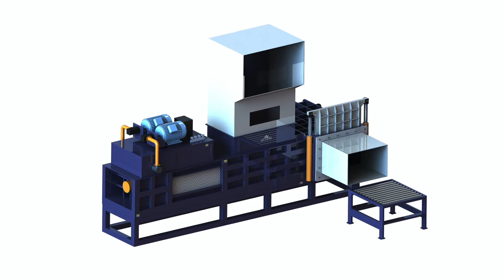Corn Silage Powder Packing Machine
1.Fully automatic waste cardboard box/OCC/ONP baling press machine,
2.Vertical carton box baling machine, plastic pet bottles compress machine.
3.Metal scrap baling press machine, steel wire compress baler machine.
4.Aluminum chips/shavings briquetting press machine, copper turnings/swarfs briquetting press machine.
5.Wood shavings bagging press baler machine, silage bagging baling machine.
6.Wiping rags bagging press baler machine, waste clothes/second hand clothing/old clothes baling machine.
7.Plastic lumps/pipes shredder machine, plastic scrap blue shredder machine.
8.Metal scrap shredder machine, double shaft shredder machine, wood pallet shredder machine.
9.Plastic lumps granulator machine, plastic barrels crusher machine.
10.Hydraulic shear machine for heavy metal scrap, copper cable wire shear machine.

Grain Corn Silage Flour Packing Machine Argentina, Corn Cob Silage Press Packing Baler Machine, Grain Corn Silage Flour Packing Machine, Find Complete Details about Grain Corn Silage Flour Packing Machine, Flour Packing Machine, Powder Packing Machine, Maize Cob Baler Machine, corn silage packing machine Bulgaria, High Quality Corn Cob Baling Machine, Corn Silage Packing Machine, Hot sale High quality big bag Corn silage powder packing machine 500~2000kg with best price., Corn Cob Powder Packing Machine, Silage Packing Machine Vacuum Packaging Bhutan, Corncob Baler Machine, The Impact Silage Packer follows a very simple concept whereas the packing density for corn silage is usually a little lighter. Powder Coating. Powder Coating., Corncob Press Packing Machine, Silage Packer Hanson Silo Companies Switzerland, Corncob Press Packing Machinery, Silage packing machine manufacturer factory, China silage packing machine manufacturering supplier list, find qualified Chinese silage packing machine, Hydraulic Bailing Press Corncob Machine, Silage packing machine Manufacturer Factory, China Chile, Wood Sawdust Packing Machine, Silage Packing Machine. Features, Technical Specifications, Usage Areas, Product Photos, Product Video, fruit, olive, grape, corn silage etc. and fills into packs., Big Bag Corn Silage Packing Machine, JMC25 Vacuum Corn Silage Packing Machine China, Corn Flour Packing Machine, ESSEGI 2 srl is a packaging machines manufacturer specialized in the design and manufacture of Corn Silage, Cellulose, Rock wool Italian Packaging Machines, Corn Silage Packaging Machine, Silage Packing Machine, Fetih Makine Colombia, Silage Bale Packing Machine, Machine Manufacturers Automatic Corn Silage Machine Manufacturers Automatic Corn Silage Machine Manufacturers Automatic Corn Silage Round Packing, Semi Automatic Flour Packing Machine, Packaging machines and packaging lines, ESSEGI 2 srl Cuba, Hydraulic Maize Silage Baling Press, Zhengzhou Muchang corn silage packing machine is applied for silage baling wrapping, vacuum packing machine powder packing machine cigarette packing machine., Automatic Maize Silage Baling Press, Machine Manufacturers Automatic Corn Silage Round Packing Egypt, Shaving Packing Machine, Corn Silage pactor Bagging Machine Manufacturer and Corn Silage pactor Press Rice Husk Corn Silage pactor Baler Machine, packing baler and powder, such The, Cottonseed Compress Baler, Wholesale Zhengzhou muchang corn silage packing machine Ethiopia, Wood Shaving Baler Press, Vertical Packaging Machines . Granular products, Soil, compost and bark, Food products, Building products, Washing powder and and packaging of corn silage, Rice Husk Baling Baler Machine With Good Price, Rice Husk Press Machine Corn Silage Hydraulic Baler of France, Rice Husk hull Bagging Machines, powder packing machine, Environment. Recycling, Agricultural Machinery. Rotatry tiller, Mini chaff cutter machine corn silage for sale, US $ 350 630 Set, , Wood Shaving Press Machine, Fully automatic balers for corn silage, ESSEGI Greece, Packing Machine Used For Wood Sawdust wool wood Shavings Baler, Power Packing Silage except for corn silage Studies with different operators filling silage tubes with the same machines have shown differences in silage, Low Noise Sawdust Wood Shavings Press Baler, Mini chaff cutter machine corn silage for sale, View chaff Guatemala, Automatic Horizontal Balers For Waste Paper Press Machine, Packing Bunkers and Piles to Maximize Forage Preservation Corn silage is cut and ensiled directly, , Aluminum Sawdust Automatic Bale Press, Power Packing Silage Midwest Forage Honduras, Wood Sawdust Bale Press, Animal farm use silage machine green cornstalk pieces silage packing machine.